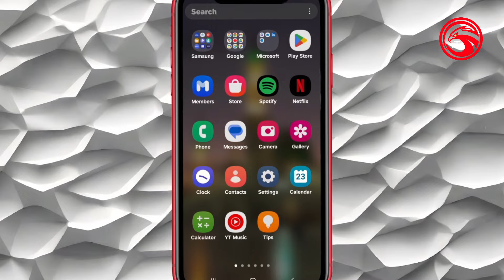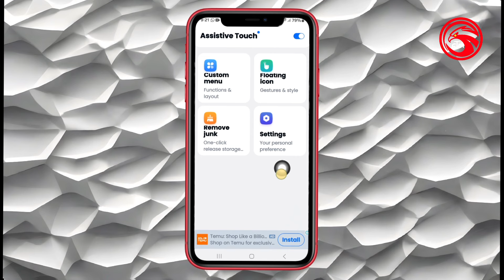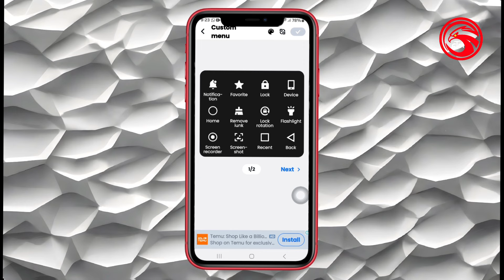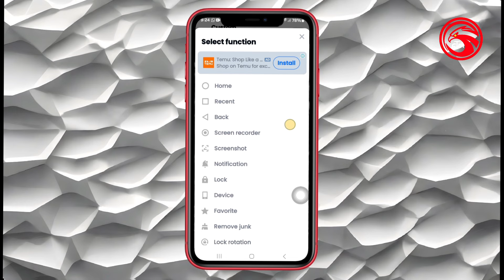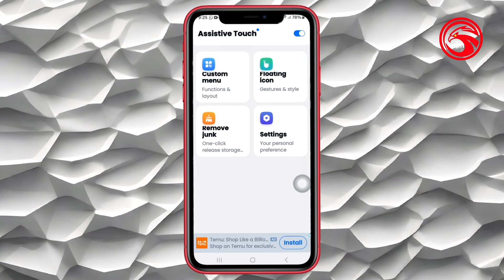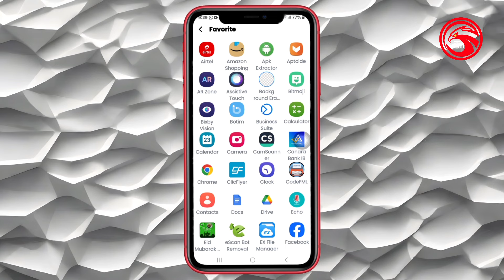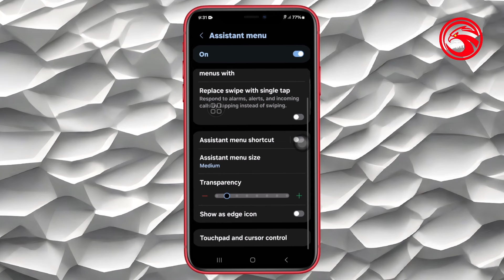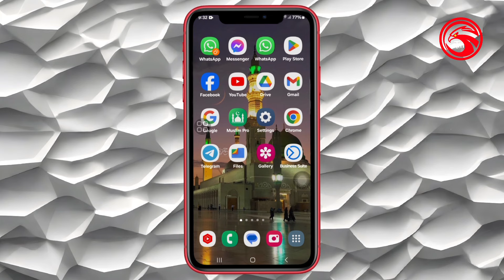പവർ വോളിയം ബട്ടണുകൾ ഒരിക്കലും കേടാവില്ല | The power button and volume button will never break again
പവർ ബട്ടൺ വോളിയം ബട്ടൺ ഇനി ഒരിക്കലും കേടാവില്ല

The power button and volume button will never break again